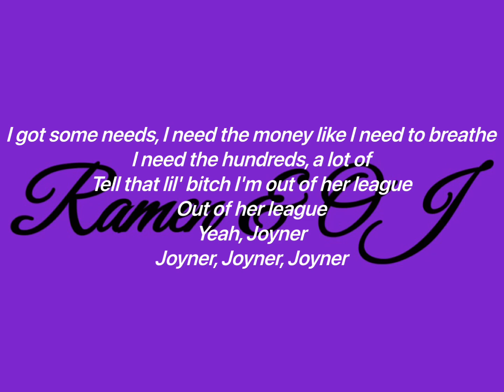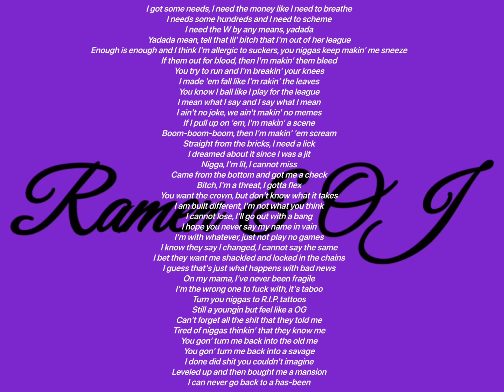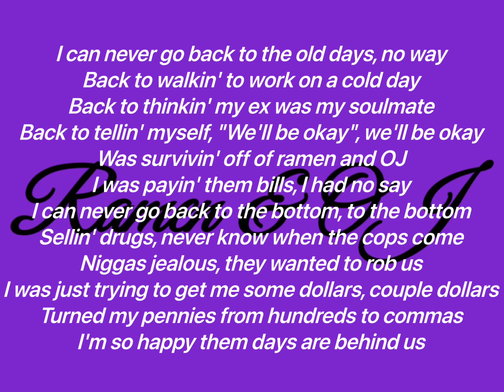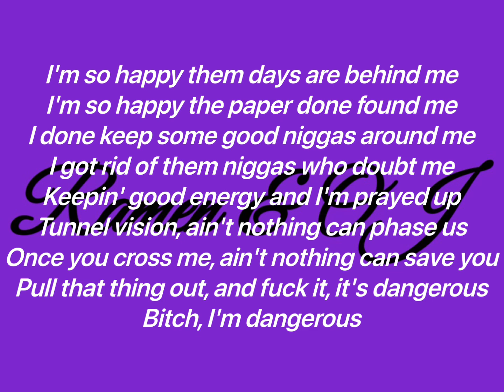Joyner Lucas - Ramen & OJ (featuring Lil Baby) (Lyrics Video)